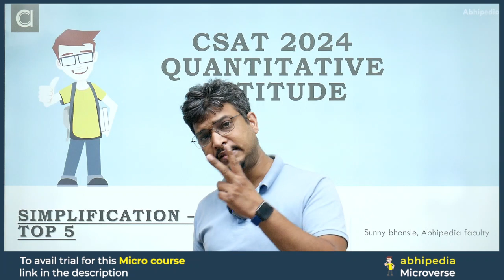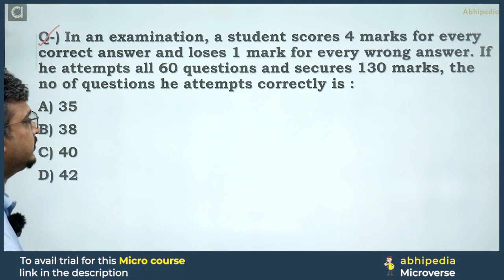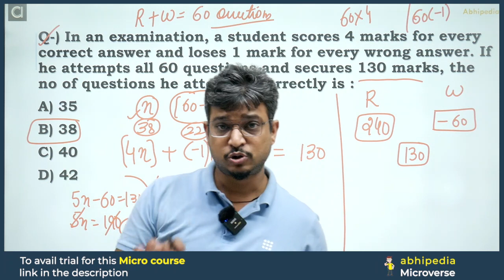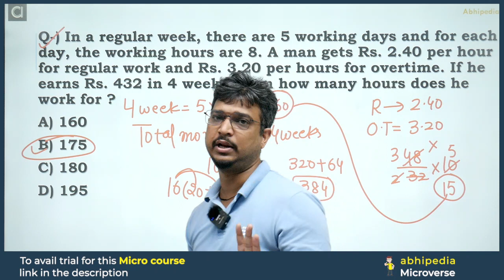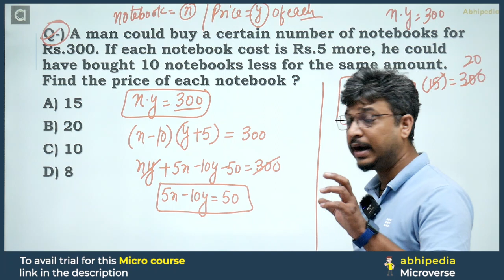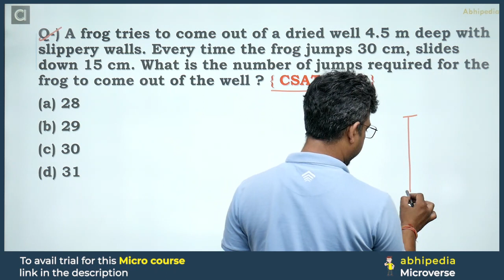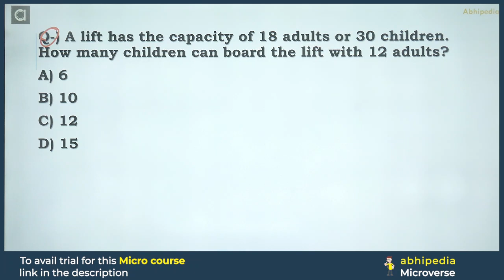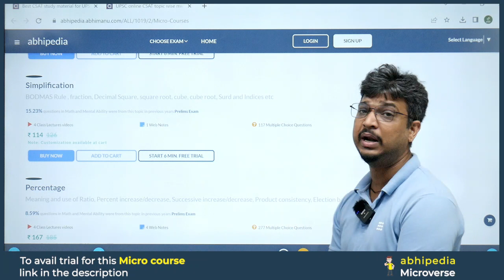UPSC CSAT Exam 2024 | Quantitative Aptitude | Top 5 Question on Simplification -2 | Micro Courses